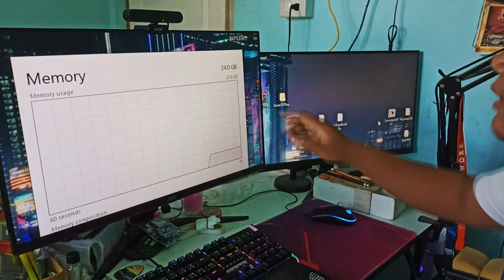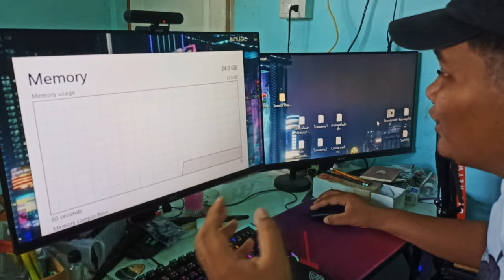ทำความสะอาดคอม!!และอัพRAM!เพิ่ม16GBไม่พอใช้งาน!!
คลิปนี้ผมจะพาทุกคนมาทำความสะอาดคอมด้วยตนเองซึ่งวิธีการทำความสะอาดคอมนั้นไม่ได้ยากอย่างที่คิดและมันง่ายมากๆ
โดยวันนี้เรามีคอมจากคุณเสกมาให้เราทำคลิปสอนทำความสะอาดคอมเอาล่ะคลิปจะออกมาเป็นยังไงฝากกด Like แล้วเข้าไปชมกันได้เลยครับ

00:00 เปิดรายการ
00:25 ความเป็นมา
00:36 สปอนเซอร์โดยผู้ใหญ่ใจดีไม่ประสงค์ออกนาม
00:51 ขอบคุณท่านประธาน@easyboy2001ที่ให้ยืม
01:34 เริ่มชำแหล่ะคอม
02:15 เริ่มทำความสะอาดทีละชิ้น
03:46 เป่าฝุ่นแบบ300%ฝุ่นเยอะโคตร
04:29 ประกอบอุปกรณ์กลับที่เดิม[ประกอบคอม]
05:43 ถูกทำความสะอาดไปแล้ว80%
06:02 ลืมติดตั้งการ์ด...
07:33 เทสคอมหลังประกอบ

เบอร์โทร:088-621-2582